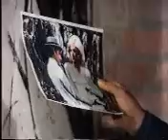General Hospital: August 26, 1988-Part 2